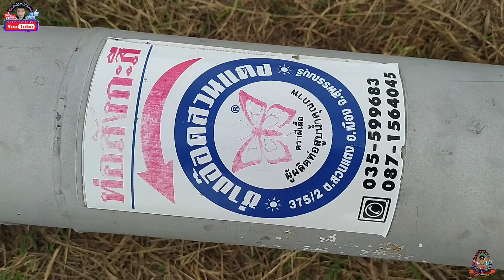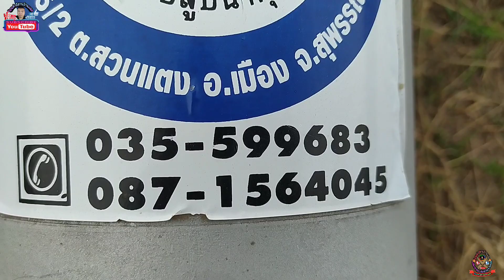สูบน้ำเข้านาสาปลาพร้อม ปี 2563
น้ำไม่พอปรับหน้าดิน